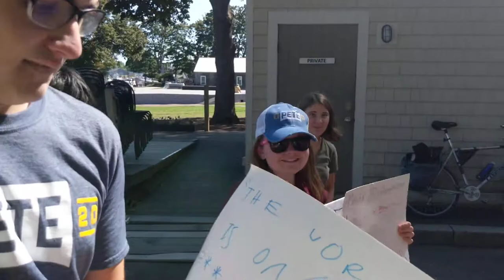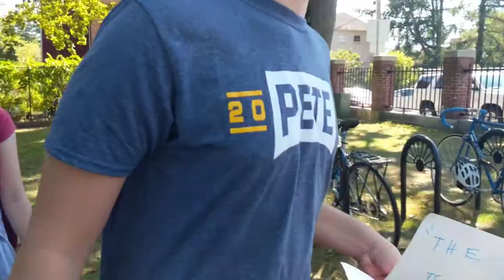Portsmouth NH Youth Climate Strike Speeches | 018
Youth Climate Strike September 20, 2019
Prescott Park, Portsmouth, New Hampshire
Derrick J Freeman recording